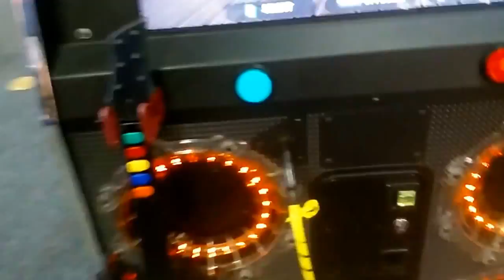KIDS CHUCK E CHEESE GUITAR HERO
This is Tyler playing Guitar Hero at Chuck E Cheese.